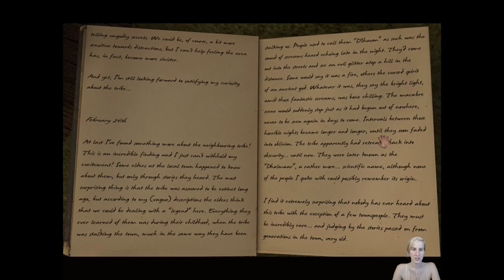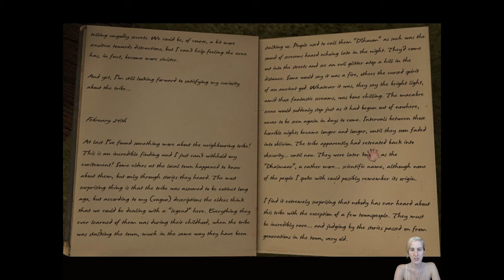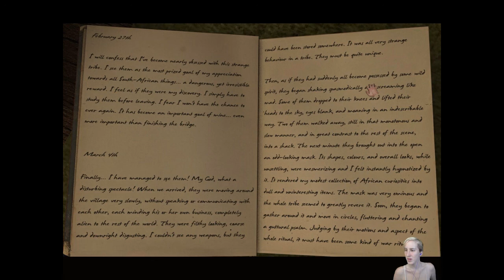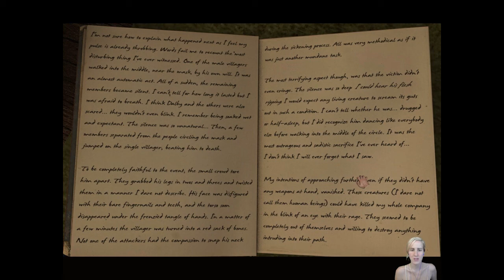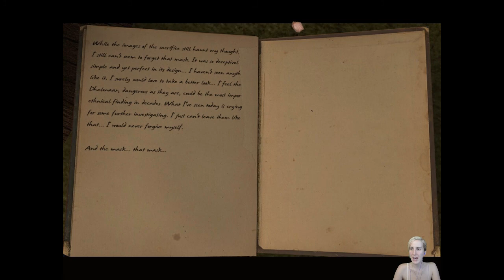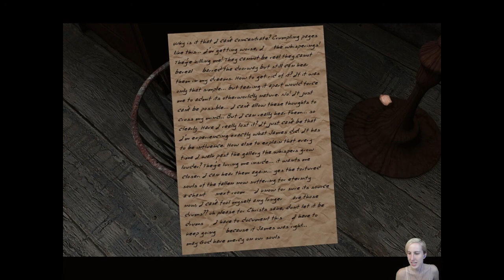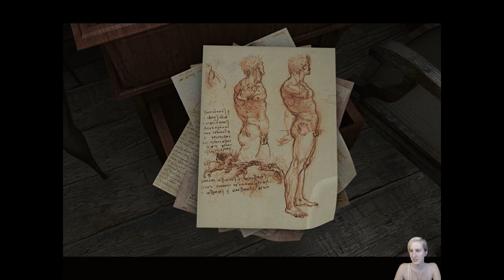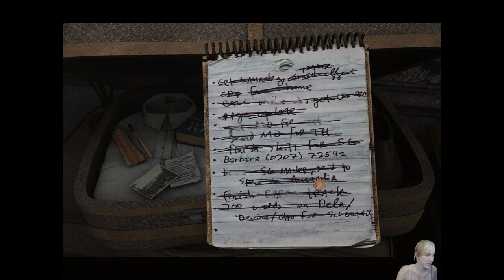31 Days of Horror: Scratches- Director's Cut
Wow, I had no idea this would be a point-and-click adventure. Hopefully you guys don't get too bored. Tomorrow is Resident Evil 1, so be excited for that at least!

There's even more content than what you see here on the channel proper,

like game modding tutorials and funny music videos, so visit GamesR4FITE's

channel page for more information!